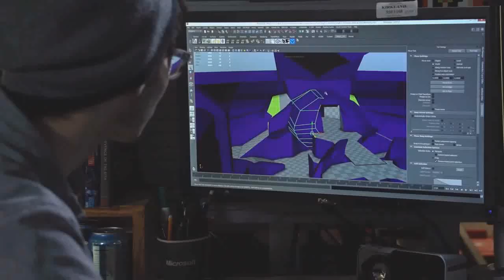Halo 5 News | Blue Team, Cortana und KOSTENLOSER DLC | german / deutsch | Syco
Über Gameinformer haben wir gestern einige sehr interessante Neuigkeiten zu Halo 5 erfahren. Darunter geht es unter anderem um das Blue Team, Cortana und kostenlose Mappacks für Halo 5.

Eure Meinung interessiert uns:

Danke!